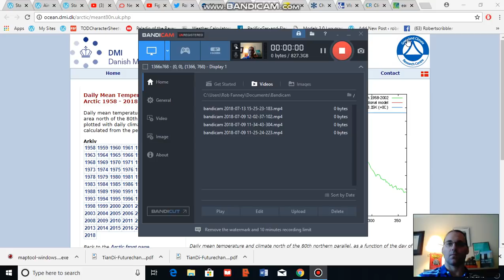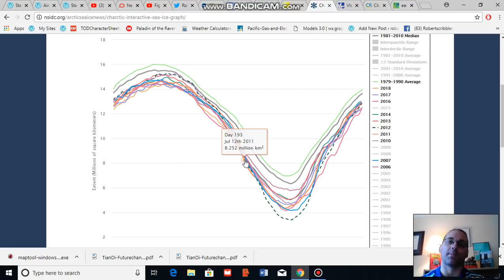Arctic Sea Ice and Climate Update for July 13, 2018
A weekly analysis of Arctic weather and climate change related trends. Areas of focus for this week include sea ice extent, climate change warming prevalence during polar night/winter, and regions likely to experience extreme warm temperatures during the coming ten days.